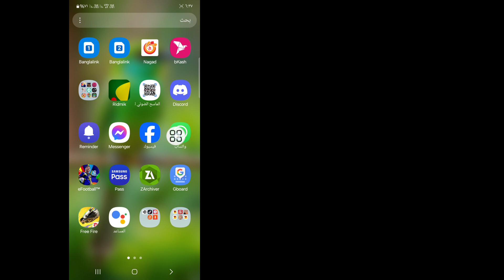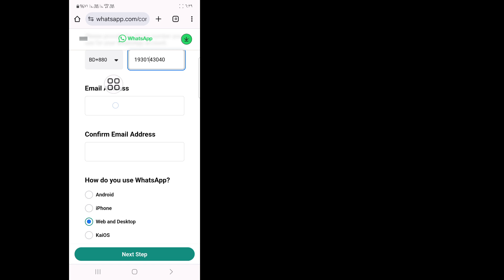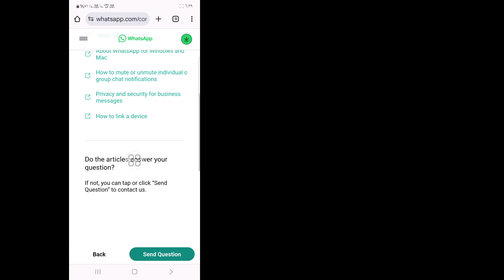كيفية إصلاح مشكلة عدم قدرة هذا الحساب على استخدام WhatsApp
كيفية إصلاح مشكلة عدم قدرة هذا الحساب على استخدام WhatsApp | مشكلة عدم قدرة هذا الحساب على استخدام WhatsApp

سترى في هذا الفيديو كيفية إصلاح مشكلة عدم قدرة هذا الحساب على استخدام WhatsApp. لذا شاهد هذا الفيديو بالكامل، ثم لن تتمكن من استخدام مشكلة عدم قدرة هذا الحساب على استخدام WhatsApp.

آمل أن يكون هذا الفيديو مفيدًا لك. لذا يرجى اتباع جميع خطوات البرنامج التعليمي الخاصة بي بشكل صحيح والاشتراك في قناتي للحصول على المزيد من مقاطع الفيديو المفيدة.

إذا كان لديك أي طلبات تعليمية، فأخبرني في التعليقات. سأبذل قصارى جهدي لتلبية طلبك.